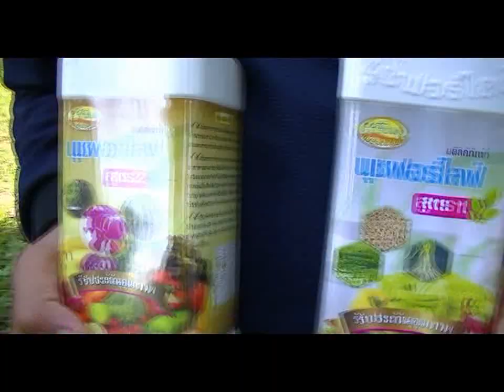น้อยหน่าหนองสาหร่าย